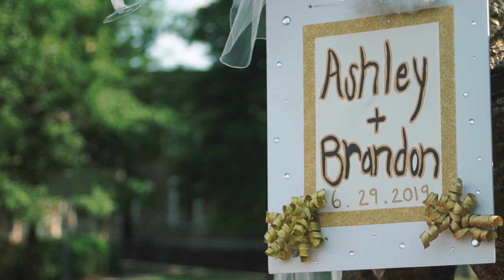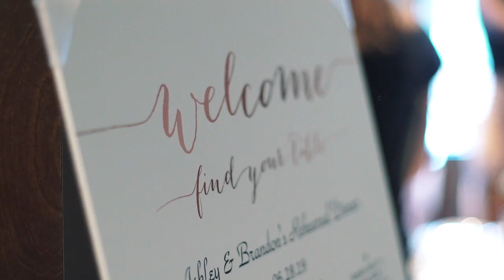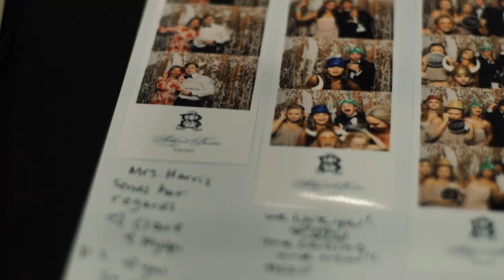Inspiring Wedding Minister's Speech | Charlotte NC Wedding | Quail Hollow | Ashley & Brandon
This inspiring wedding minister's speech left nothing but tears and unforgettable memories for Ashley and Brandon, as well as, their loved ones in that one beautiful day in Myer's Park United Methodist.

"He looked into those sparkling blue eyes, that cascading brown hair, and said I love you… and she looked into these dark Jordi eyes with that cool black hair, and said, I love you, too…"

Everything about the matrimony of the couple has been sentimental and nostalgic. From the rehearsal dinner to the wedding ceremony, all have a part to play in the history of Brandon and Ashley's love story.

Gathered around the familiar tables of Dressler's in midtown Charlotte, family members and friends shared their heartwarming speeches to the couple. A time to celebrate and rejoice with the union of Ashley and Brandon, this venue is not only a witness to this memorable rehearsal dinner. But the restaurant has its share of moments with the couple and their families since time immemorial.

During the rehearsal dinner, Brandon's father delivered a very heartfelt message, expressing how much he and his family adore and love Ashley deeply. He added how lucky the couple is, knowing that they have each other for life.

The room was then filled with laughter as Ashley's father asked Brandon to place his hand on top of his daughter's, saying that it would be the last time that Brandon will have the upper hand.

Aside from family members, a few of their close friends also expressed their support and love for the couple. Telling them that they believe the two are soulmates and are made for each other.

Preparations of the whole entourage were done at Quail Hollow Country Club. Excitement is very evident for the entire gang as bridesmaids are laughing and dancing around with their matching bathrobes and the groomsmen owning and flexing their classic suspender outfits.

The groom looked dashing with his tux, while the bride looks gorgeous and fresh with her classically designed gown.

Before Ashley says her, 'I do,' she made sure that her first love, her dad, would have the privilege to see her bridal look first before they head to church.

After the ceremony, the bridal party rode on a trolley to the reception held in the same venue where they got prepared. Everyone was greeted with aesthetic decorations and lovely green and white florals, plus the massive 4-tier cake.

It was a fun-filled night for all the guests as they dance like there is no tomorrow along with the songs played by the band. Indeed a celebration of devotion and commitment, family and friends shout for joy as the bride and groom throw the bouquet and garter to all the single people.

With an epic drone shot at sunset and the sparkler exit, the newlyweds shared a lovely kiss, symbolizing the start of a new thrilling adventure together for eternity.

MB01VQLQRO3YOUK